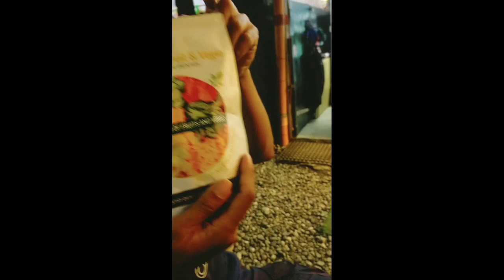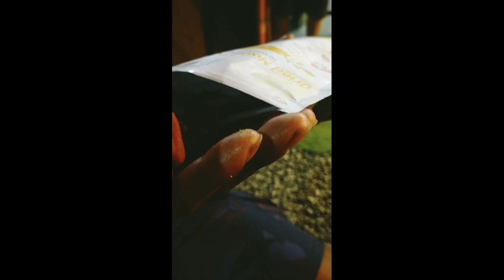Fruit and veggies dried mix ang sarap ng lasa